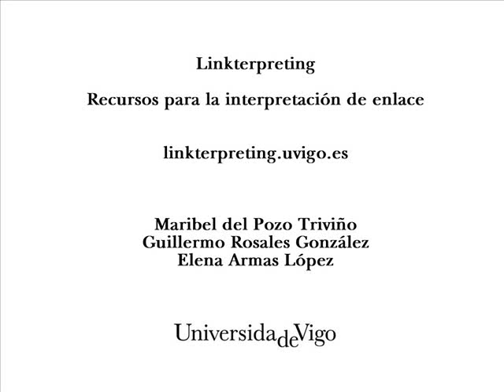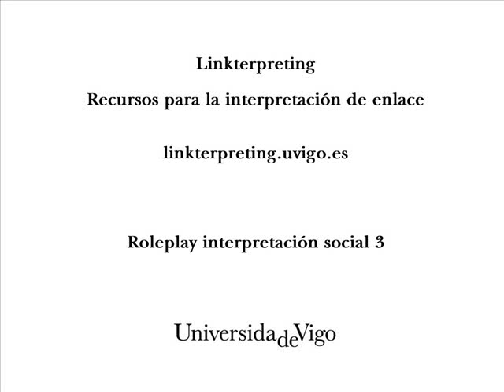Interpretación social - Social Interpretation - Role play 3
Duración: 03:52.
Calidad: alta.
Dificultad: media.

Intervienen: inmigrante y voluntaria.

Contexto: una inmigrante nigeriana se presenta en AIDA pidiendo ayuda porque le han ofrecido un puesto de trabajo y desconoce los trámites necesarios para desempeñarlo de manera legal.

Length: 03:52.
Quality: high.
Difficulty: medium.

Actors: Immigrant and volunteer worker.

Context: a Nigerian immigrant goes to the AIDA organization to ask for help because she has been offered a job and does not understand the legal procedures that she needs to follow in order to start.